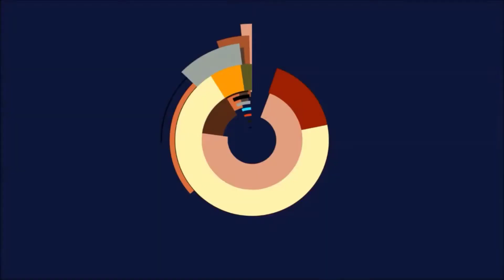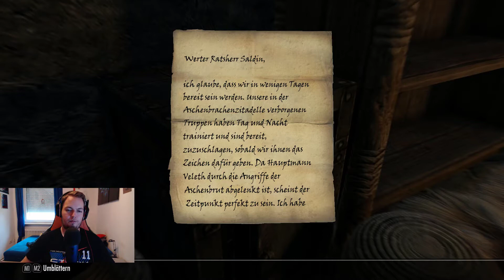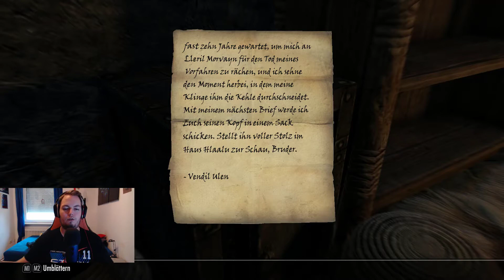Let's Play TESV: Skyrim (Special Edition) - #209 Dämliche Attentäter